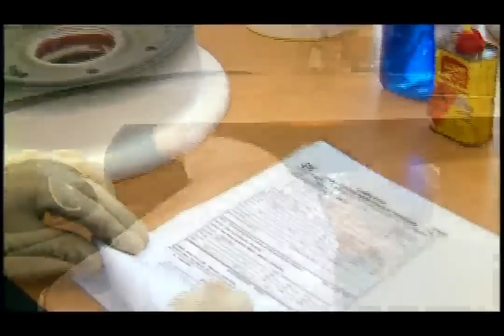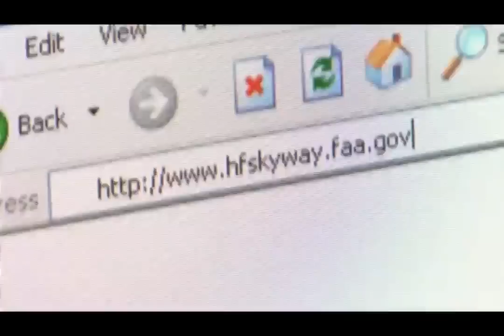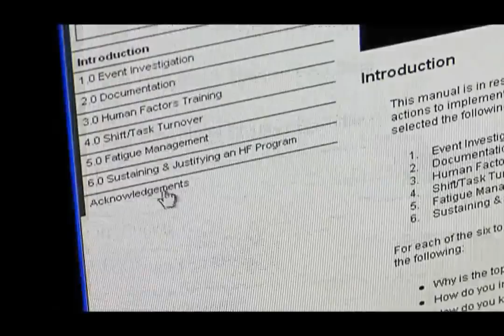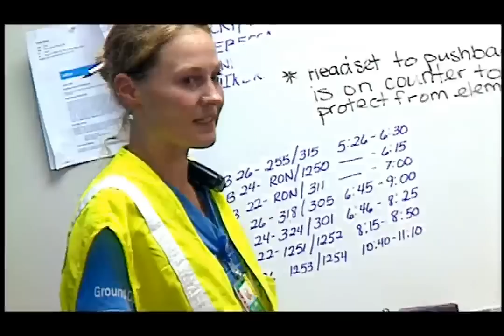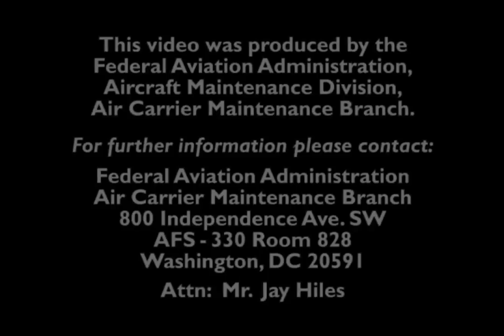Human Factors in Maintenance A Vision for Aviation Safety